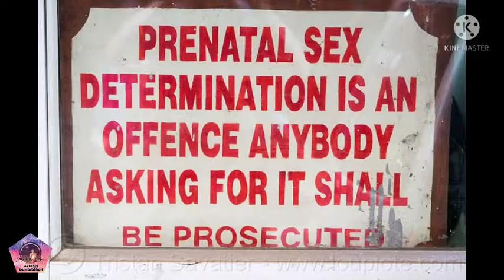ಹೆಣ್ಣು ನೀನಲ್ಲ ಹುಣ್ಣು ಭಾವಗೀತೆ ಆರ್ ಎಲ್ ಪೋಲಿಸ್ ಪಾಟೀಲ ಅಕ್ಷತಾ ಬಣ್ಣದಭಾವಿ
ಸಾಹಿತ್ಯ: ಆರ್ ಎಲ್ ಪೋಲಿಸ್ ಪಾಟೀಲ, ಮುಂಡರಗಿ, ಗದಗ
ಸ್ಪರ ಸಂಯೋಜನೆ/ಗಾಯನ
ಅಕ್ಷತಾ ಬಣ್ಣದಭಾವಿ, ಕುಕನೂರು, ಕೊಪ್ಪಳ

ವಿಡಿಯೊ ಸಂಕಲನ
ಡಾ.ಬಸವರಾಜ ಬಣ್ಣದಭಾವಿ, ಕುಕನೂರು, ಕೊಪ್ಪಳ

ಚಿತ್ರಗಳು/ವಿಡಿಯೊ ಕೃಪೆ
ಗೂಗಲ್
ಜೇನುಗೂಡು ಚಲನಚಿತ್ರ ತಂಡ
ಮಲ್ಲಮ್ಮನ ಪವಾಡ ಚಲನಚಿತ್ರ ತಂಡ
ಕಿತ್ತೂರ ಚೆನ್ನಮ್ಮ ಚಲನಚಿತ್ರ ತಂಡ
ತವರಿಗೆ ಬಾ ತಂಗಿ ಚಲನಚಿತ್ರ ತಂಡ
ನಮ್ಮ ಸಂಸಾರ ಆನಂದ ಸಾಗರ ಚಲನಚಿತ್ರ ತಂಡ